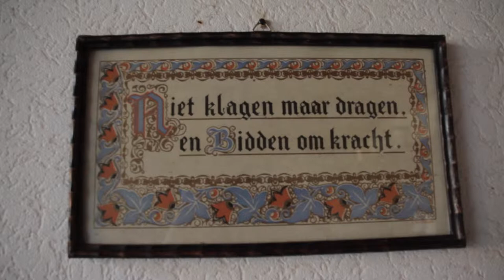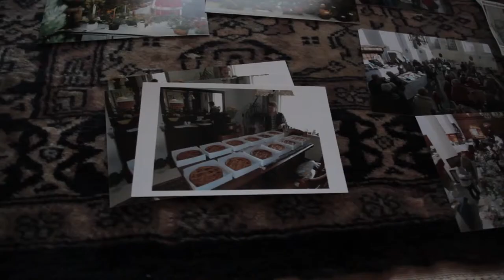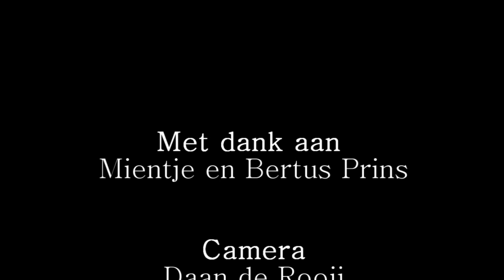welzijn buren - vrijwilligers in beeld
Inwoonster van Zoelmond vertelt over haar vrijwilligerswerk. Zet zich in voor goede doelen in binnen- en buitenland, collecteert en maakt pakketten voor mensen die pech hebben, voor armen, kinderen, verstandelijk beperkten. Altijd samen met anderen. Het geeft heel veel vreugde. Als ieder mensen een paar uur aan een ander besteedt, dan kun je allemaal vrijwilliger zijn.